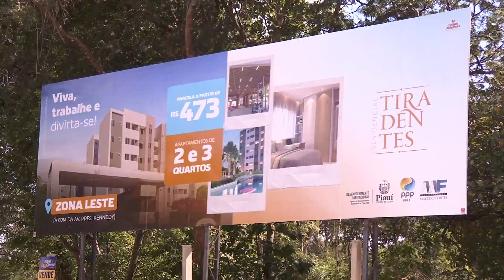Projeto Residencial Tiradentes vai contemplar servidor público em geral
O Residencial Tiradentes foi inicialmente planejado pelo Governo do Piauí para contemplar os policiais militares. Mas, o projeto foi expandido e será destinado também para servidores públicos com renda acima de 3 salários mínimos. Veja mais detalhes na reportagem de Filipe Leal e Ribamar Borges, da TV Assembleia.